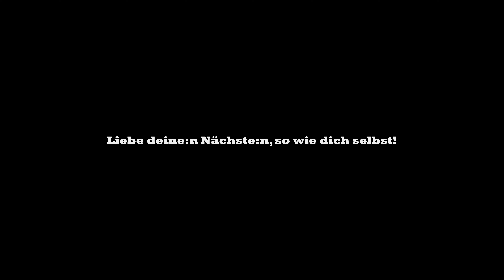Neujahrsansprache 2024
Diese Welt steckt fest in einer vielzahl von Krisen. Wie kann man da nicht die Hoffnung verlieren? Was gibt es da überhaupt noch zu sagen?

Auf dem Kanal "Der Oeko" siehst du jeden Monat mindestens ein Video zu den Themen Tiere, Umwelt und deren Schutz.

Alle Videos und Bilder unterliegen der Creative Common Lizenz.

Kontaktieren Sie mich bitte unter:
deroeko-kontakt[AT]posteo.de